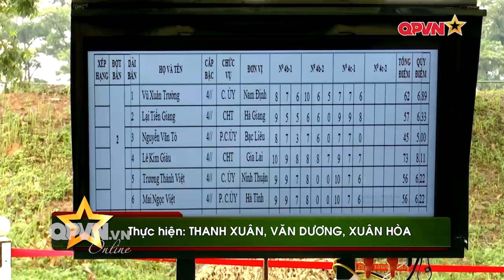Chỉ huy các BCHQS tỉnh, thành phố bước vào bài thi bắn súng ngắn K54 của Bộ Quốc Phòng